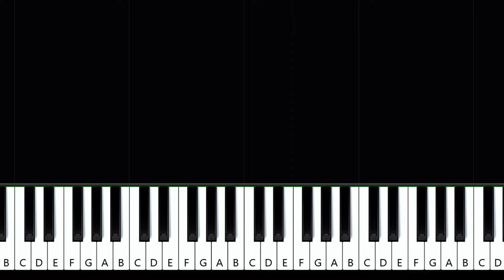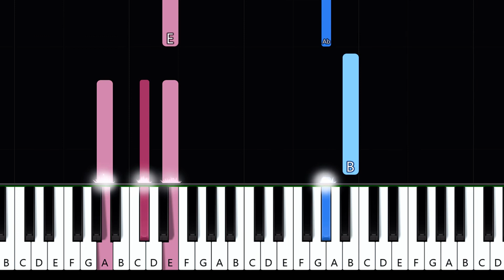Let Me ~ Jade LeMac (piano tutorial)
Jade LeMac - Let Me (in the key of E Major) (piano tutorial)